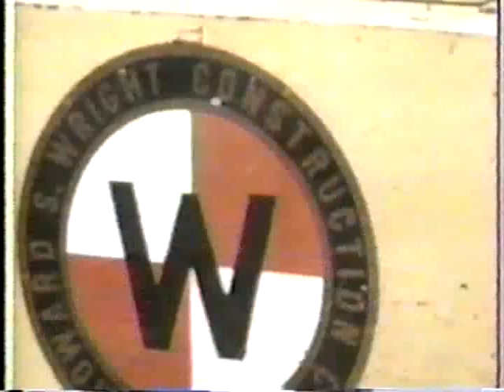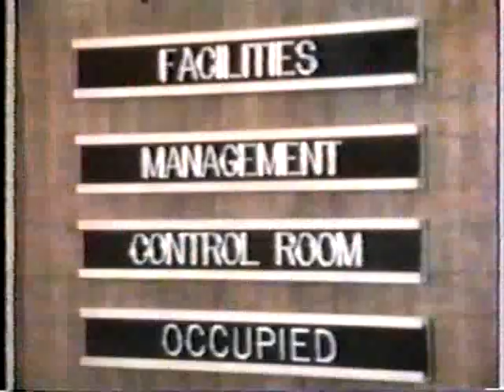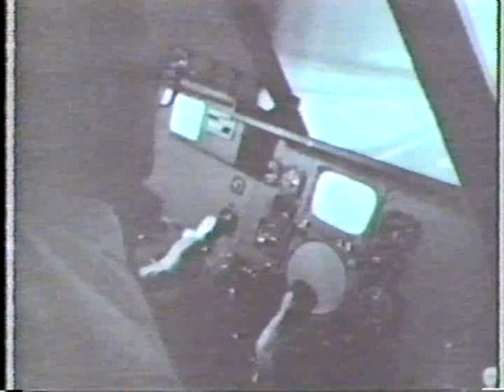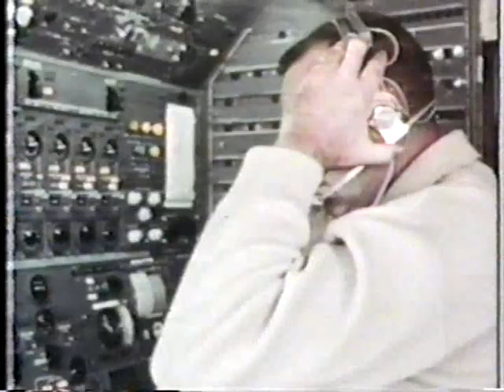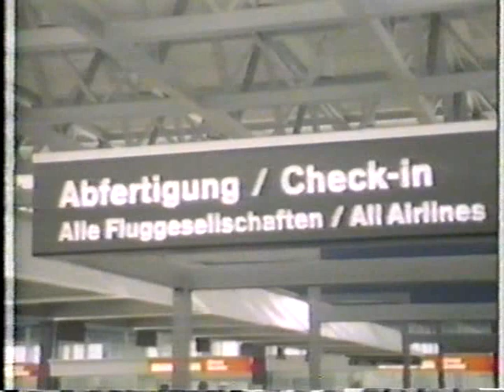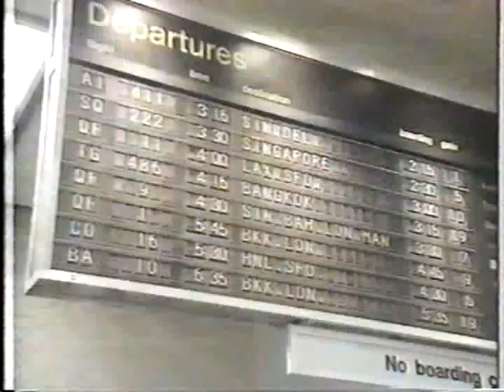Wings - Boeing 747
Narrated by Tom Hair
Discovery Channel, 1989